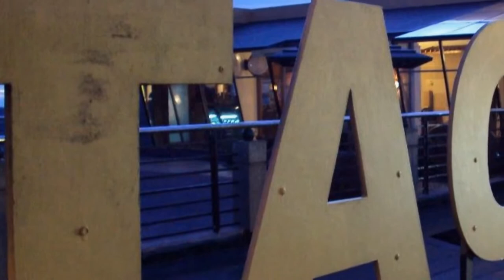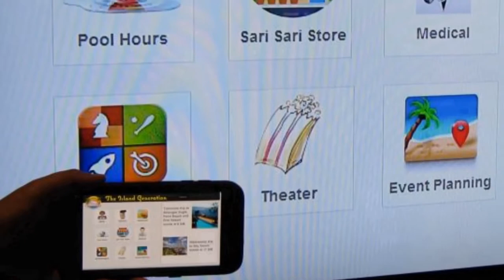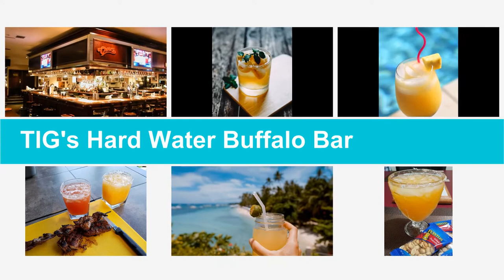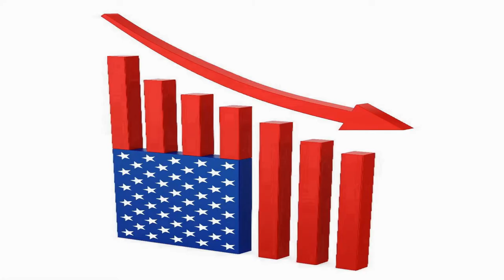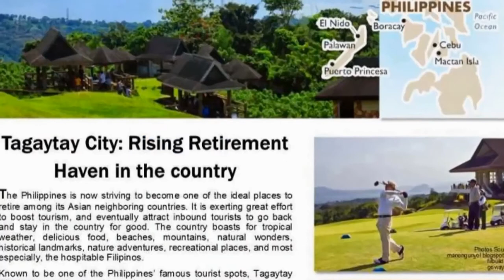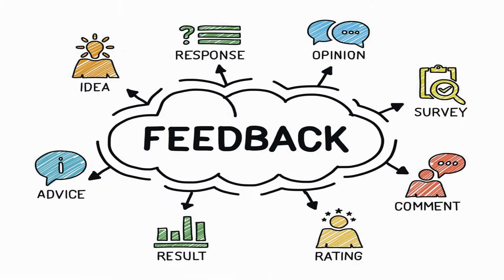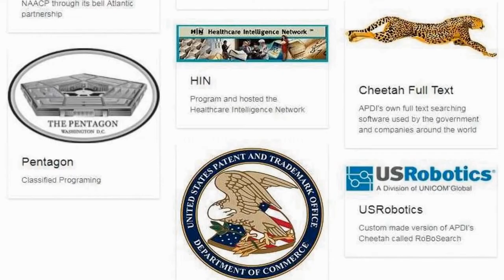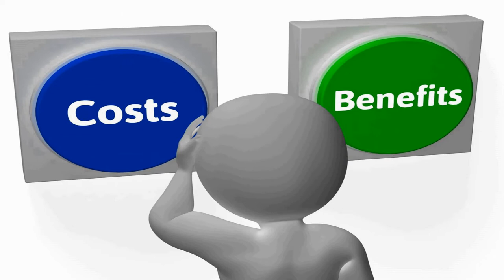Investors for The Island Generation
This video is intended for the investors to The Island Generation.  It explains the vision of the facility, business plan overview, the enormous emerging retirement market, size of the type of retirement community, why the Philippines and my unique marketing approach will dominate the retirement market in the Philippines and beyond.

The Island Generation is a registered trademark by Mark Burnett.